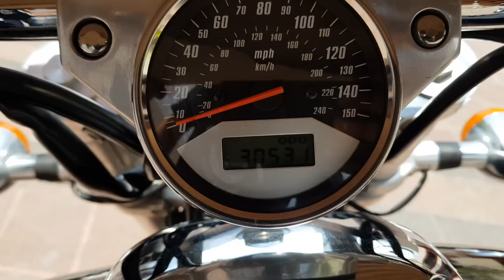Honda vtx custom 1800 cc año 2003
Honda vtx custom 1800 cc año 2003 vin 1611 $ 90000 pesos, 30531 millas. Nada ruidoso el motor, Perfecto, estable y potente. !! MUY BUEN TRATO !! Llantas trasera al 90 % , delantera 95 % mas menos. Accesorios : Respaldo, escapes bob, posapies piloto.
Marca Honda
Modelo VTX 1800 C
Año 2003
Motor 2 cilindros V a 52º, 4 Tiempos, SOHC 8 Válvulas
Alimentación Inyección electrónica PGM-Fi
Encendido Electrónico Digital CDI
Cambio De 5 relaciones
Tipo chasis Doble viga en tubo de acero
Tracción flecha cardan
Suspensión delantera Horquilla telehidráulica invertida de 45/130mm de recorrido
Suspensión trasera Dos amortiguadores de 100mm.
Freno delantero 2 discos de 296mm, pinza de 3 pistones
Freno trasero Disco de 316mm., pinza 2 pistones
Neumáticos 130/70 x 18" y 180/70 x 16"
Depósito gasolina 17 litros
TODAS NUESTRAS MOTOS SON TÍTULOS LIMPIOS NINGUNA ES SALVAGE, PEDIMENTOS A1 Y FACTURA LISTAS PARA SACAR PLACAS EN CUALQUIER PARTE DE MÉXICO.
contamos con el servicio de transporte para envió a casi cualquier destino de la república CON BAJO COSTO.
SOMOS IMPORTADORES DIRECTOS DESDE EUA.
NO ACEPTAMOS CAMBIOS..
ATTE:
MOTOS HEYER
Tel y wasap, respuesta inmediata.